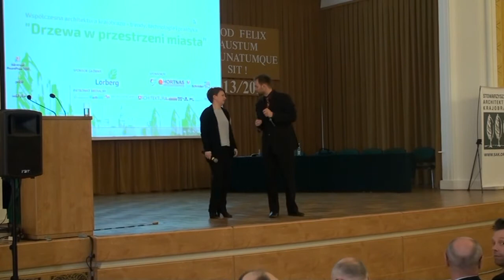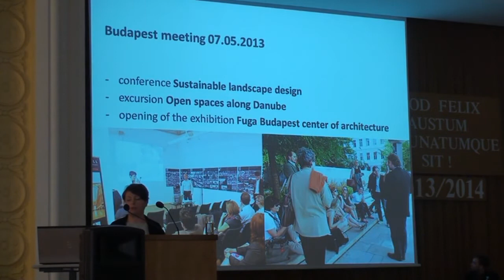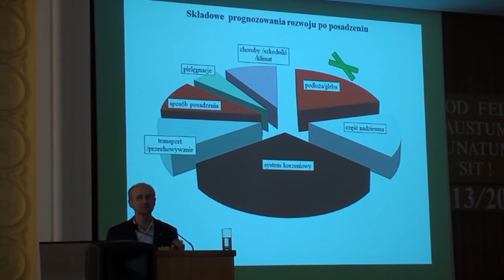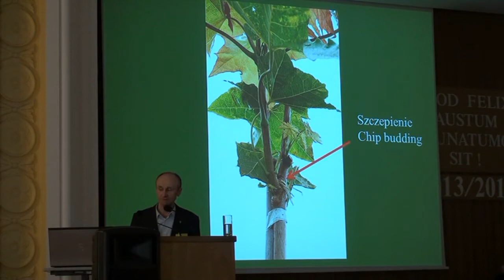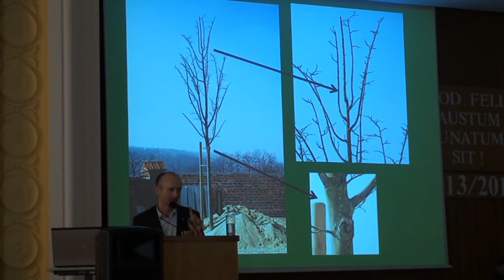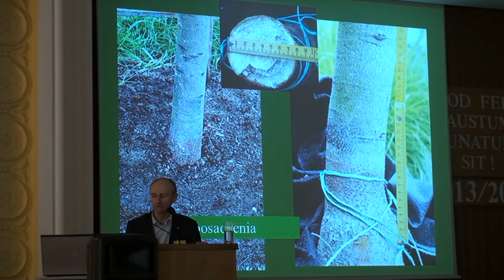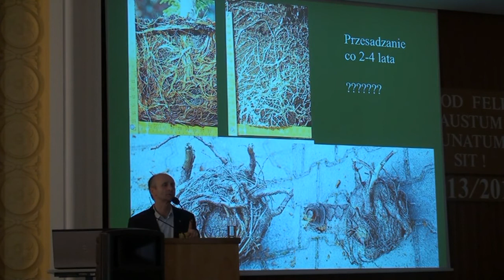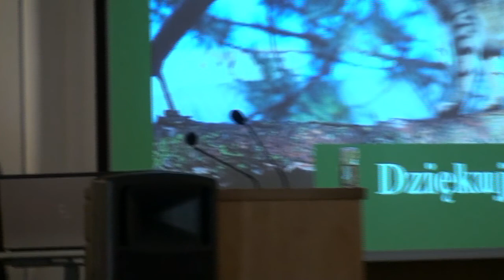WAK8: Jakość materiału szkółkarskiego, a rokowania na przyszłość, prof. Piotr MURAS (UR w Krakowie)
Prezentacja z konferencji SAK: "Współczesna architektura krajobrazu - trendy, technologie i praktyka. Drzewa w przestrzeni miasta.", 21 marca 2014, Warszawa